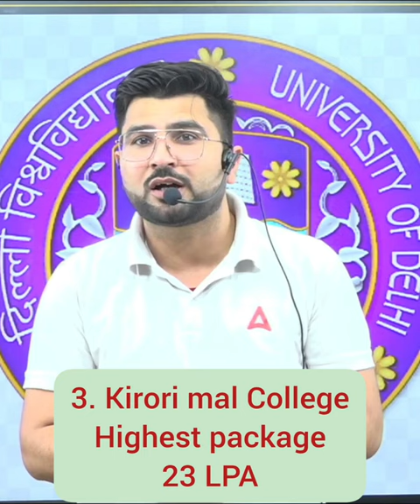Top 5 DU Colleges with Highest Placement Package